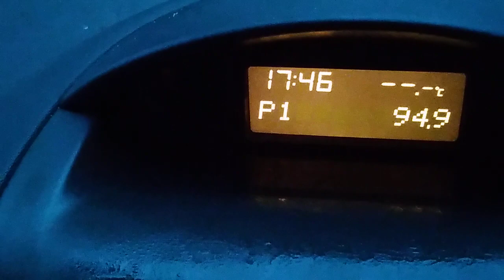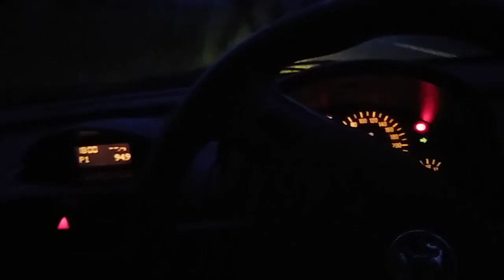Natural Bridge Yowie Bigfoot Sightings Reports Research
Just doing some research on the area where a Yowie Bigfoot was last seen crossing Nerang Murwillumbah Rd August 2018 5 mins down the the Rd from Natural Bridge.

Hey Guys, If you have seen a Yowie or Bigfoot, I would really like to hear from you. Or maybe a friend has told you a story of there experience With a Yowie or Bigfoot.

Also guys, this might not sound very nice, but if you, have had any animals or pets mysteriously go missing i would also like to hear from you.

Cheers Guys Yowie Chaser.

Please Contact Yowie Chaser or information will be kept anonymous.

1. You Can Message Me Here.
2. Facebook Page Yowie Chaser
3. Youtube Channel Yowie Chaser

Any information is good.

My new Yowie Chaser Forum...